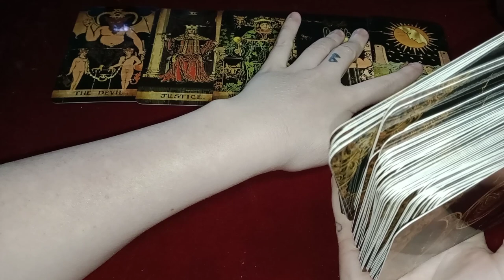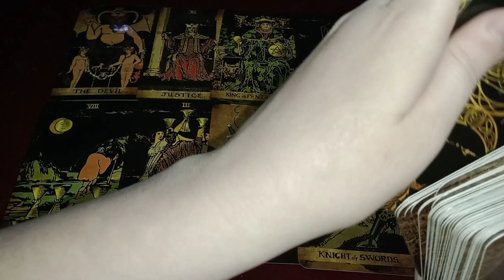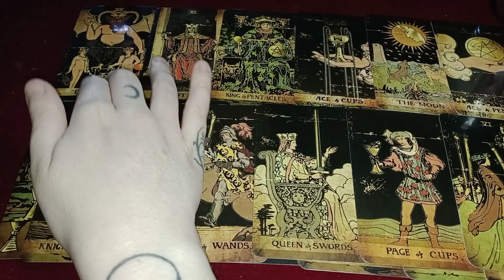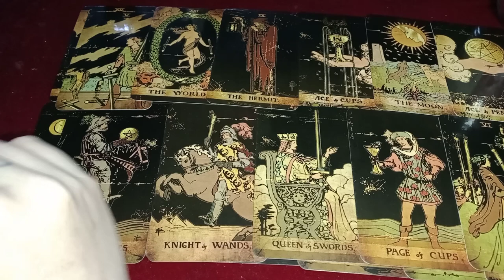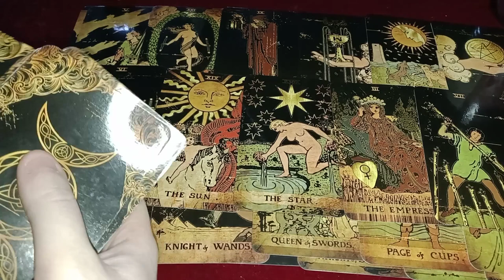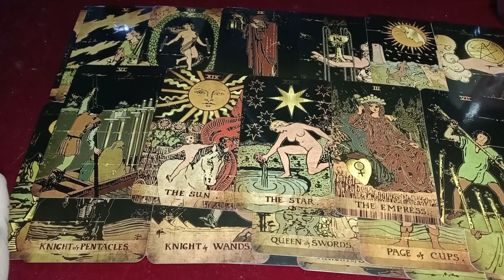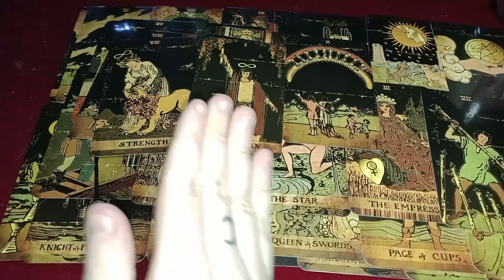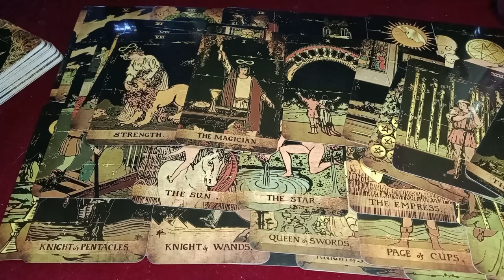CAPRICORN - HIDDEN LOVE OFFER - DRAMA IN THE COMMUNITY - LAYING LOW BEFORE THEY COME BACK TO YOU